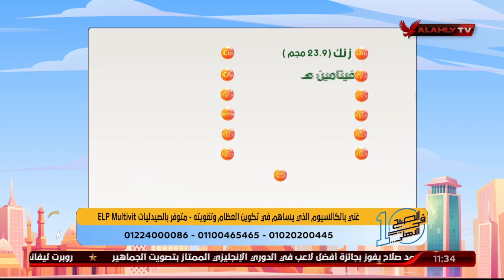د. دينا توضح مفهوم عملية الأكسدة التي تحدث داخل الجسم وما يترتب عليها في حالة عدم وجود مضادات لها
د. دينا أبو السعود توضح مفهوم عملية الأكسدة التي تحدث داخل الجسم وما يترتب عليها في حالة عدم وجود مضادات لها